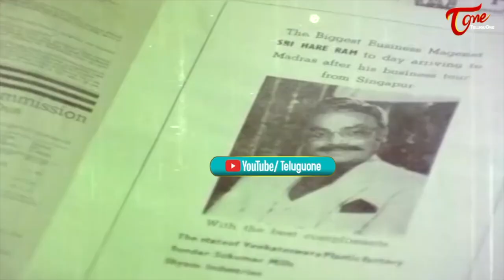తల్లిదండ్రులని కళ్లముందే చంపేసిన వాణ్ణి పేపర్లో..| Ultimate Scene from Puli Debba Movie | TeluguOne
Ultimate Scene from " Puli Debba "  Movie,  Silk Smitha Emotional hit Scene,
Starring : Naresh, Swapna Priya, Sarath Babu, Sudarshan, Tyagaraju, Kanta Rao, PR Varalakshmi, Silk Smitha, movie Directed by KSR Das, Music by Chellapilla Satyam,